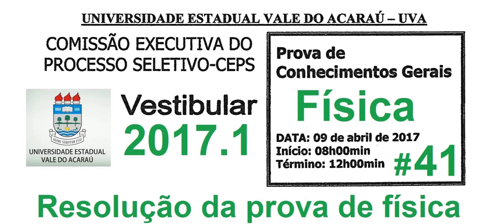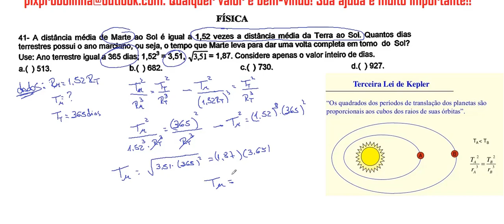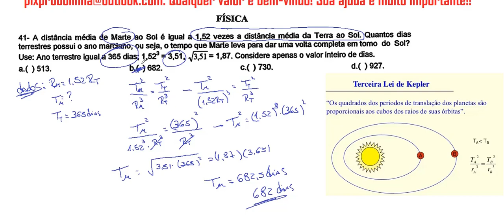FÍSICA–UVA–2017/1–Questão:41 A distância média de Marte ao Sol é igual a 1,52 vezes a distância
41- A distância média de Marte ao Sol é igual a 1,52 vezes a distância média da Terra ao Sol. Quantos dias terrestres possui o ano marciano, ou seja, o tempo que Marte leva para dar uma volta completa em tomo  do Sol?
Use: Ano terrestre igual a 365 dias;  Considere apenas o valorinteiro de dias.
a.(  ) 513. b.( ) 682. e.( ) 730. d.( ) 927.